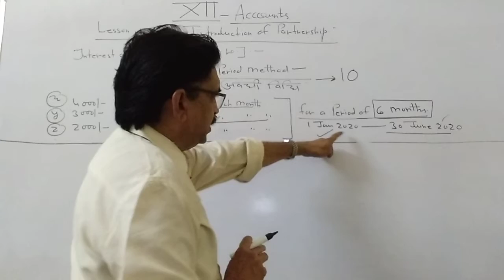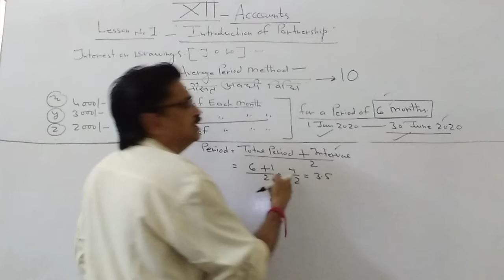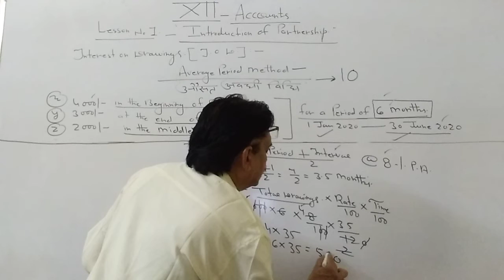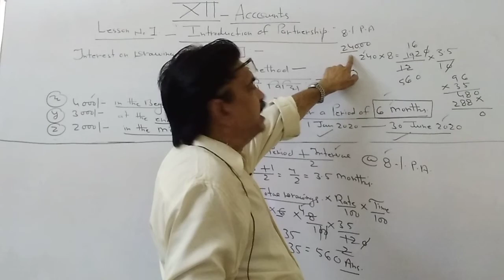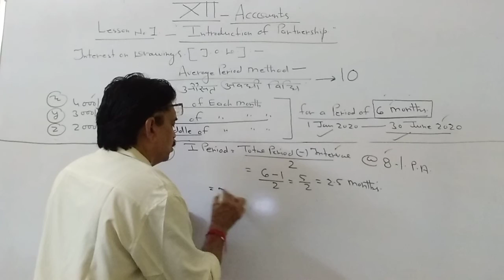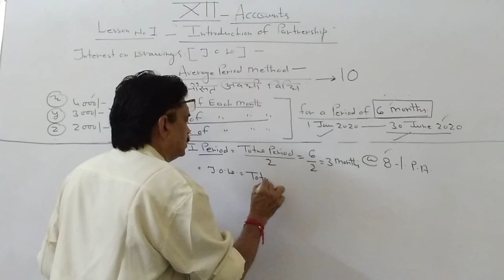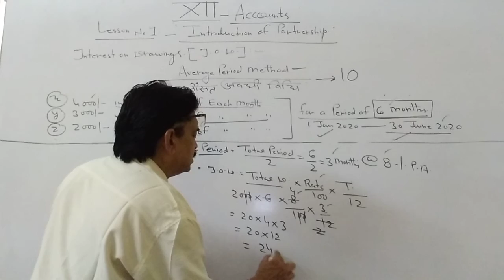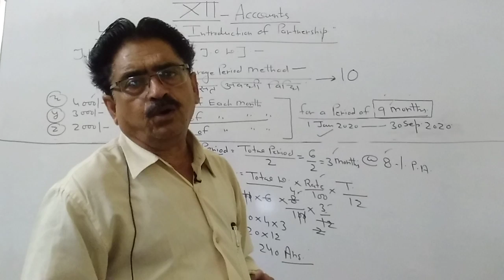Introduction of Partnership - 10 | Accountancy | Class 12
Interest on Drawing | Average Period Method | Mohan Lal Soni